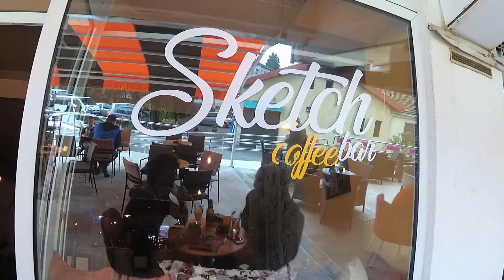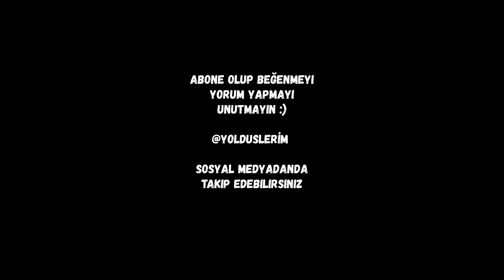Balkanlarda normal bir günüm - Podgoritsa, Karadağ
Karadağ'ın başkenti Podgoritsa güzel bir şehir. Avrupa'yı Karadağ'a bağlayan uluslararası bir havaalanına sahip küçük bir şehir, ancak çoğunlukla turistler Karadağ'ın Budva, Kotor ve Tivat gibi diğer bölgelerine gidiyor. Bende bir günümü burada geçirdim iyi seyirler...

diğer videolarımada göz atabilirsiniz

Seyahat genlerimde.
Ben Aykut uzun süredir yoldayım ve hayatın bir yolculuk olduğuna inanıyorum. Bu yolda artik ailem'e katılan sen en büyük destekcimsin. Yani yeni yerler keşfetme sevincini birlikte yaşayacağız. Çocukluğum Ege'nin küçük bir kasabasında geçti. Derken dünyanın uzak köşelerinin beni çağırdığını hissettim ve Güneydoğu Asya, Orta Asya, Çin, Nepal, Hindistan, Papua Yeni Gine, Endonezya, Afrika, Avustralya, Yeni Zelanda ve Güney Amerika'yı keşfetmek için bu yolculuğa çıktım. Yolculuğumun hedefi gittiğim ülkelerin ; tarihi, kültürü ve adetlerini öğrenip ayni zamanda nesli tükenme tehdidi altında olan kültürleride tanıyıp aktarmak istiyorum. Umarım bu yolculukta beni yanlız bırakmazsın iyi ki varsın hadi o zaman macera başlasın.